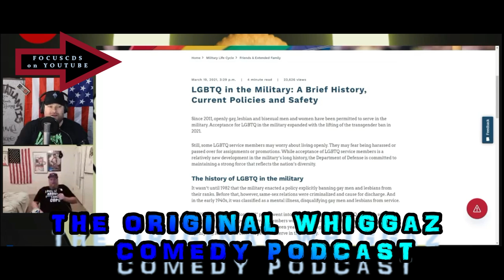The Original WHiggaz Comedy Podcast | Sensual Navy Ads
Watch all full epsiodes of The Original WHiggaz comedy podcast

You sell 2 of your stolen food stamps & gimmie 1$ American buck , All content , podcasts, prank calls, skits, original and uncensored wild characters too hot for TV, all week entertainment early & or exclusive on
don't be a poor freeloader.

For poor welfare freeloaders